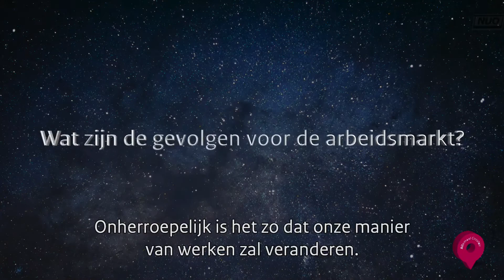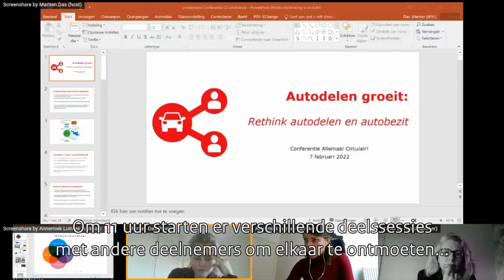NCCE22 - dit was de Nationale Conferentie Circulaire Economie 2022!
In de aftermovie van de Nationale Conferentie Circulaire Economie kijken we terug op maandag 7 februari 2022.